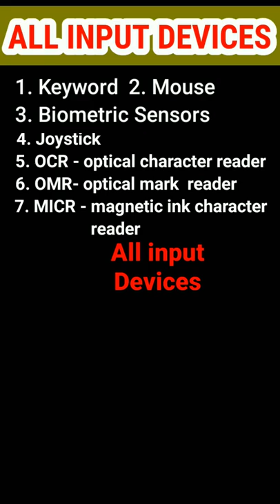All input devices | short video | input devices shorts | imp input , output devices of computer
welcome back again friends this is the study platform  Mycareerspeed_

in this short video I have provide all input devices that is very important for any competitive exams, after watching this video you should leave  a comment besad on your thinking

imp full form related to computer

Hindi for all exams like UPSC,up police, ctet, UPTET , up lekhpal , railway NTPC,

for many videos visit my you tube channel
        MY CAREER SPEED